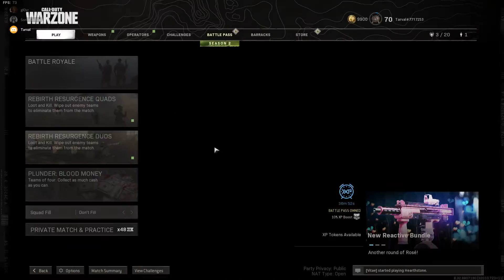You don't need to hug it, it's going to hug you - Call of Duty: Warzone (Mostly Unedited)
Mostly unedited stream VOD of some trios Warzone, featuring SonOfAnton, Glovr and, later, Purge. From March 29, 2021.